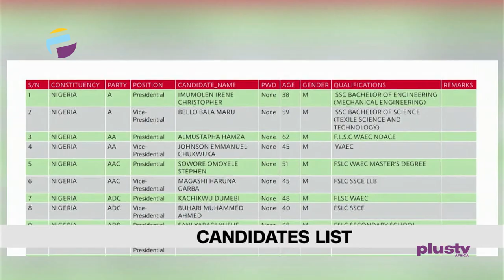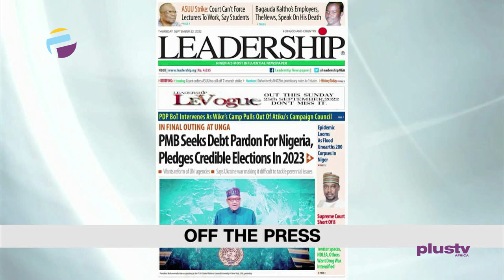Wike's Group Withdraws From Atiku's Campaign | Court Orders ASUU To Suspend Strike | THE BREAKFAST